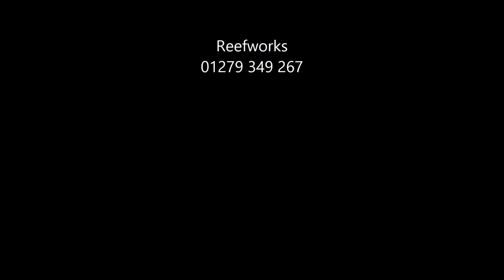Reefworks SEPT 2017 LPS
Reefworks wholesale coral stock